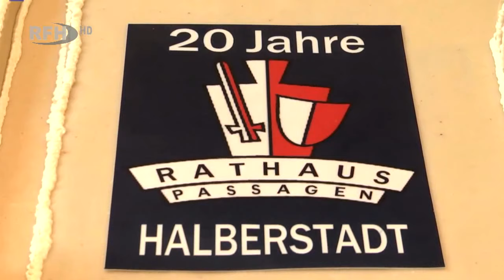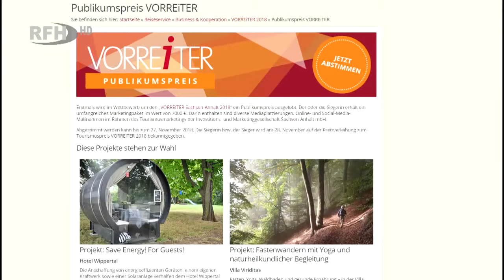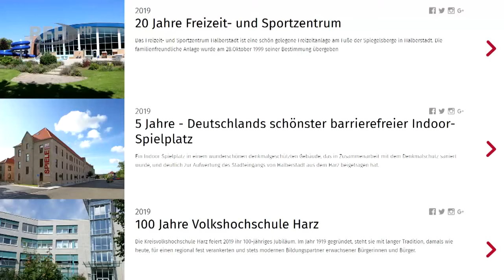RFH aktuell: Halberstädter "Schatzjahre" Kampagne wurde ausgezeichnet